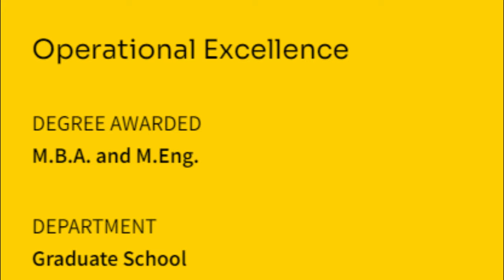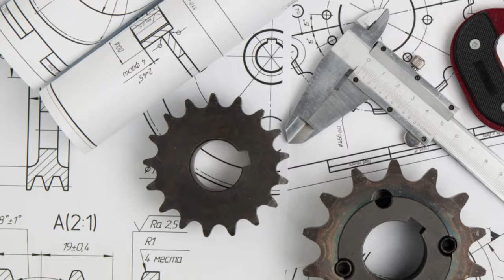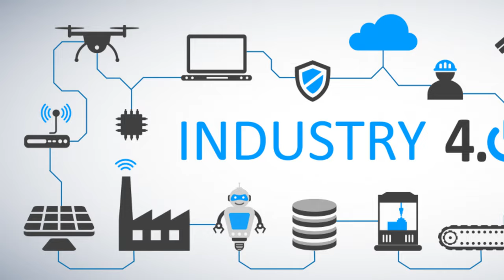Is It Worth the Investment? Why Do Students Choose Hochschule Hof University Despite the Cost!